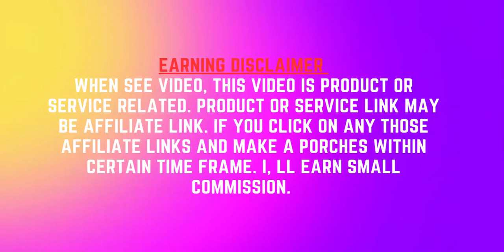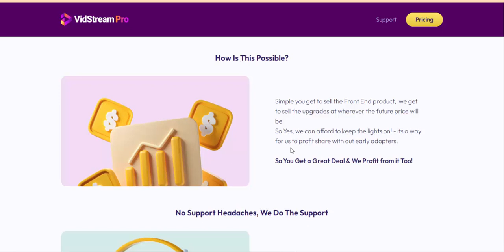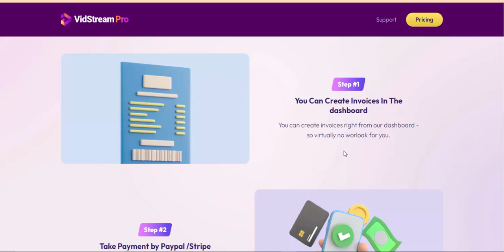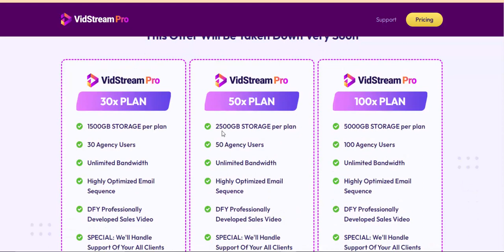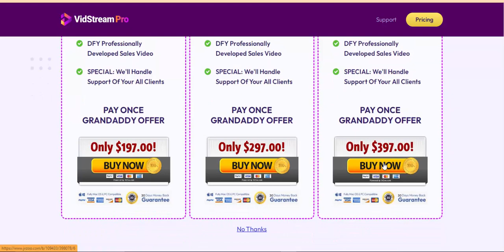Vidstream pro full package Review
VidStream Pro full package information.

VidStream Pro is a lightening fast video hosting platform that not only delivers buffer-free videos using a .

Vidstream Pro is an all-in-one, lightning-fast solution for uploading and promoting unlimited marketing and sales videos with a professional ...

VidStream Pro Professional Features: Video Recording Apps to record your video. Transcribing Apps to record To get a full video transcript for extra ...

Vidstream Pro is an all-in-one, high-speed solution that allows you to upload and market unlimited marketing and sales videos with a professional touch.

VidStream Pro Agency Reseller 30 Accounts Pack information

VidStream Pro VIP Academy information

VidStream Pro Course / Membership Pack information

VidStream Pro Bundle Commercial information

VidStream Pro Agency Reseller 100 Accounts Pack information

VidStream Pro Marketing Pack information

VidStream Pro Agency Reseller 50 Accounts Pack information

VidStream Pro is an all-in-one HD/4K/360 video hosting application that offers a comprehensive solution for content creators and online ...